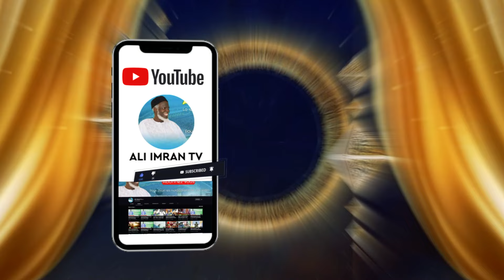HADISSOU BEUS BI du Dimanche 24 mars 2024 Ak Oustaz Alioune Sall (partie 13)